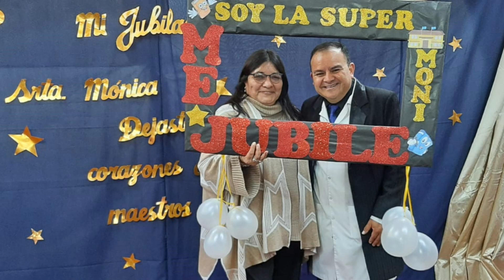Lic. Miguel Ángel Trejo: "Mónica Díaz nos enseñó a amar la educación"